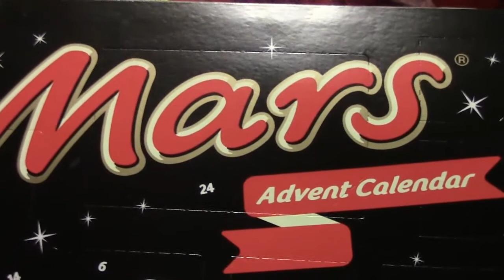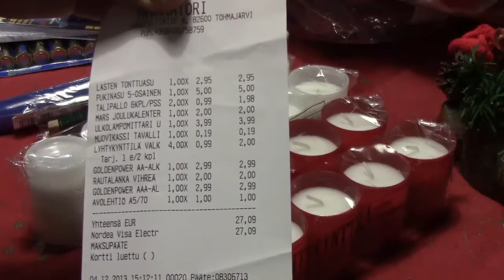Tohmajärvellä kauppareissulla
Mail: jonez.fin(at)gmail.com   Skype: jonez-fin   Twitter: JonezFielding
P.S. Nyt ois etsinnässä osia pöytäkoneeseen ja "kakkosläppäri" tai tabletti, jossa wlan.